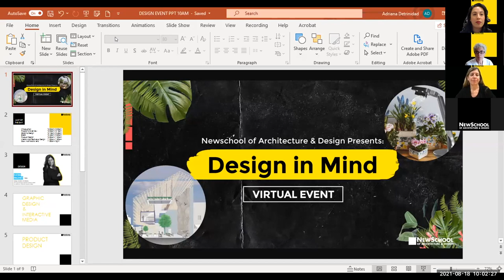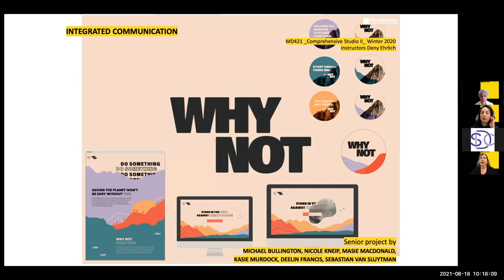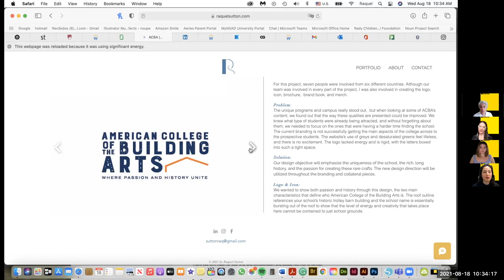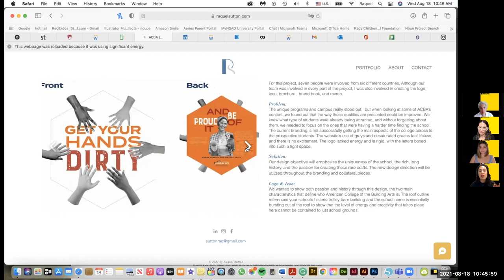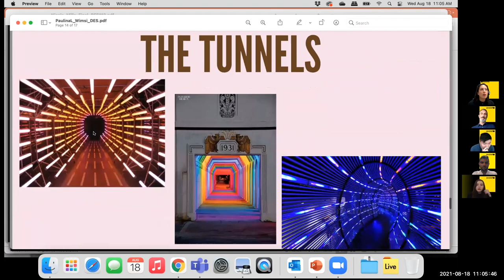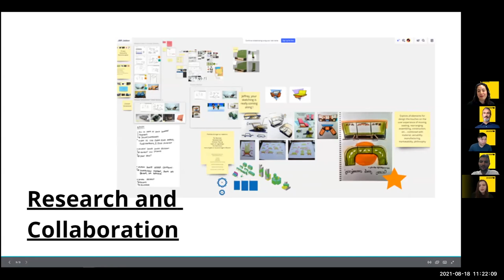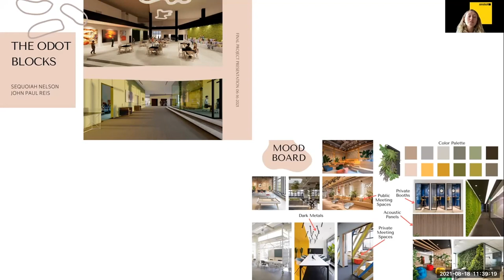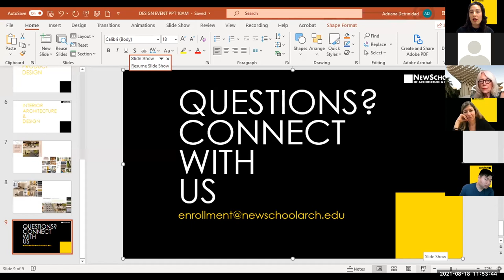Design in Mind Virtual Event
Interested in design but still deciding which study to pursue? Join NewSchool of Architecture & Design's virtual event: Design in Mind.